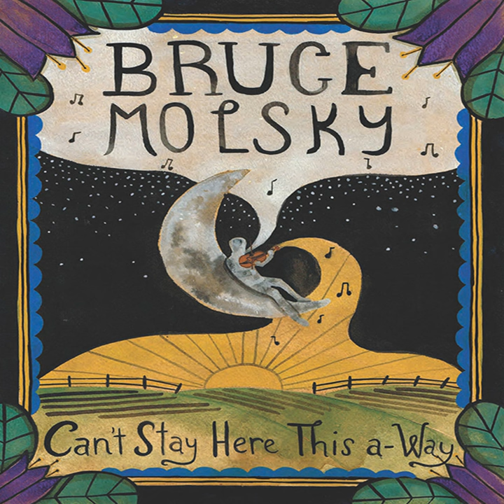Tie Your Dog, Sally Gal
Tie Your Dog, Sally Gal · Bruce Molsky

Can't Stay Here This A-Way